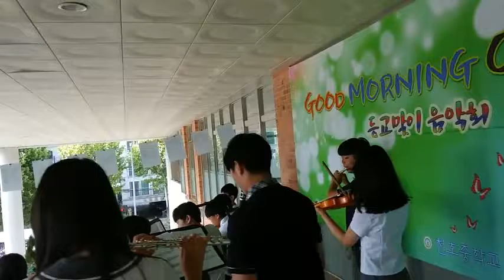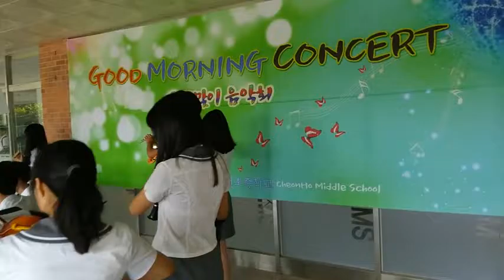서울형혁신지구 강동구청 좋은학교 천호중 Good Morning Concert 20160601